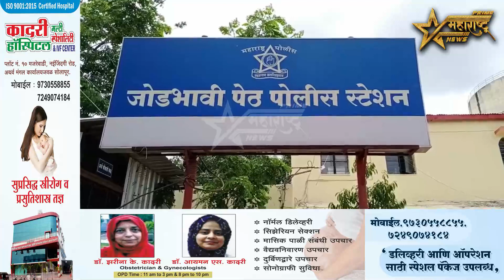घरात घुसून महिलेचा विनयभंग करणाऱ्या पोलिसावर गुन्हा दाखल..!